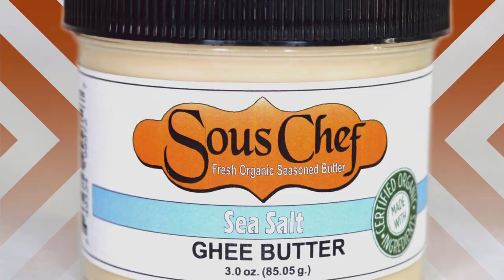Sous Chef Butter - Handcrafted Organic Ghee Butter